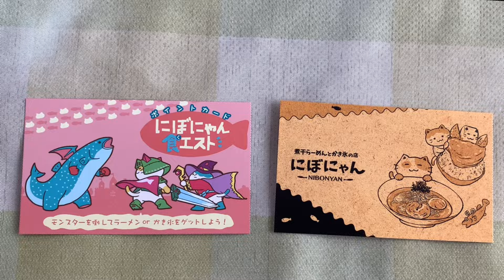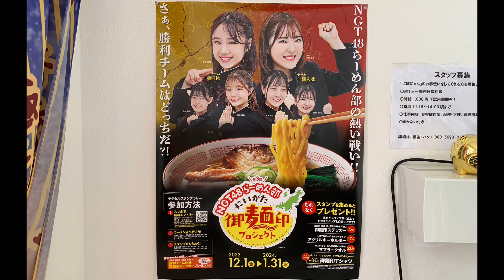【新潟県胎内市】にぼにゃん【煮干しらーめん】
新潟県胎内市にある
「にぼにゃん」で
特上金の濃厚煮干らーめんと
特上銀の濃厚煮干らーめんを
いただきました。
煮干しがきいて美味しかったです。